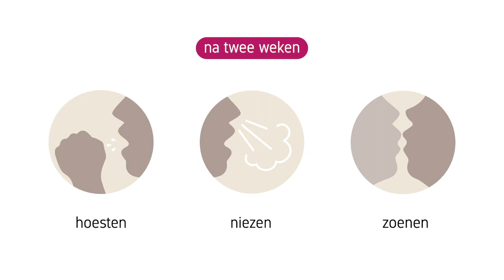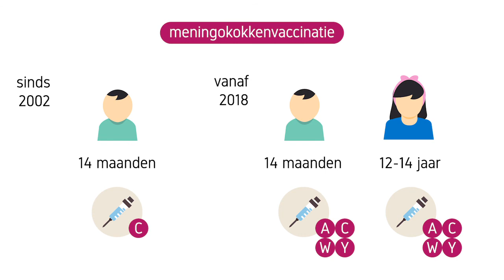Meningokokken RIVM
Voor meer informatie kijk op Thuisarts.nl of RIVM.nl Wat is meningokokken ? Filmpje van RIVM